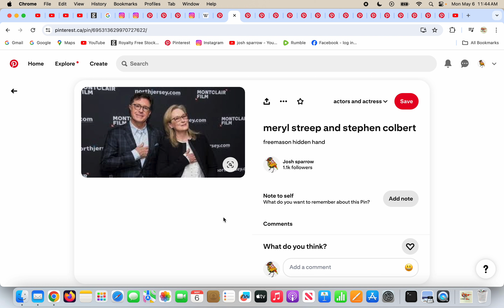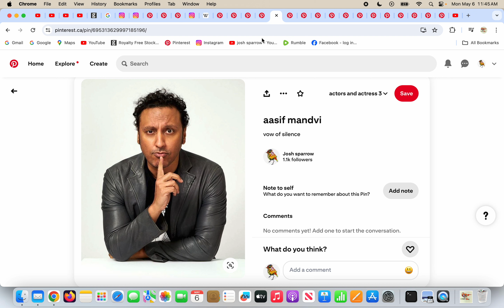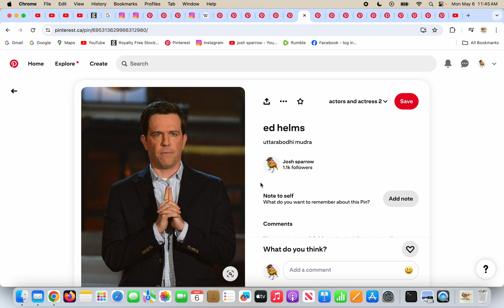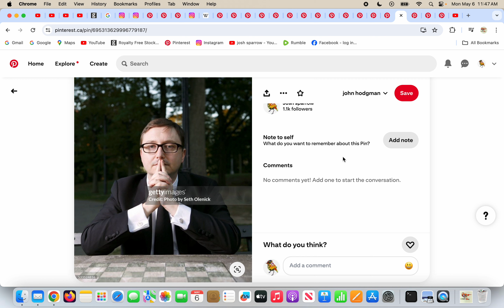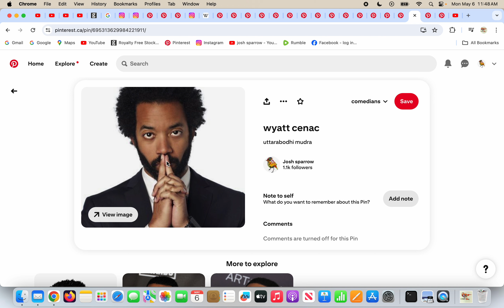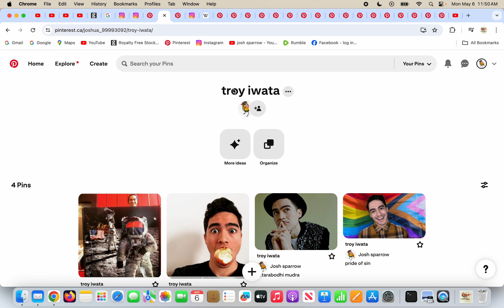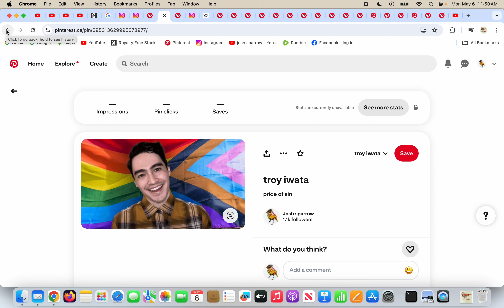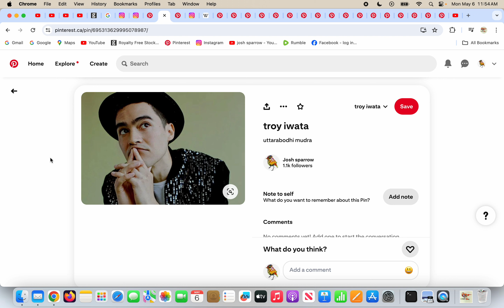troy iwata joins the daily show! (can you see?)